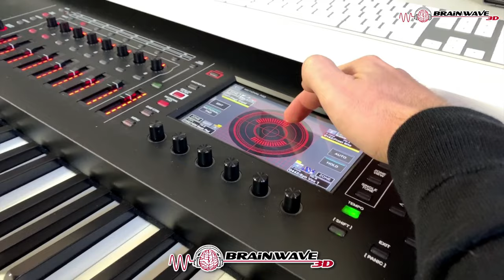Master your subconsciousness - Gate 3 [Richtige Nutzung]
Erfahre wie du mit Gate 3 richtig durchstartest!

Die Macht des Unterbewusstseins

Das meiste das in uns vor geht, bekommen wir nicht mit. Es wird von unserem Unterbewusstsein verarbeitet.
Unser Unterbewusstsein ist super leicht beeinflussbar und wie wir wissen, wurde es nicht immer zu unseren Vorteilen programmiert.
Viele Gewohnheiten, Glaubenssätze und Hindernisse sitzen genau dort, scheinbar ungreifbar fest.
Wie bekommen wir Zugriff auf unser Unterbewusstsein? Und können wir es eventuell manipulieren oder umprogrammieren?
Das bekannteste und wirkungsvollste Werkzeug, wenn wir an unser Unterbewusstsein wollen, ist die Hypnose.
In Gate 3 haben wir nicht nur eine extrem wirkungsvolle Hypnose um den Zugriff und die Verbindung zum Unterbewusstsein herzustellen, vielmehr ist diese Hypnose noch mit den richtigen Frequenzen versehen, welche uns hoch suggestibel machen.
In Gate 3 - Master Your Subconsciousness bekommst du folgende Vorteile:
- Verankerung von Verbindung und Zugriff auf das Unterbewusstsein
- Programmierung auf eine gute und jederzeit abrufbare Traumerinnerung
- Programmierung auf luzides Träumen, Astralreisen und Seelenreisen
- Möglichkeit der eigenen Programmierung des Unterbewusstseins

Ich wünsche dir ganz viel Spaß bei dem Programmieren deines Unterbewusstseins und bei einer wundervollen Traumerinnerung!

Dein Marko C. Lorenz